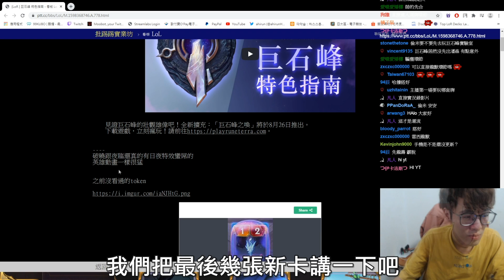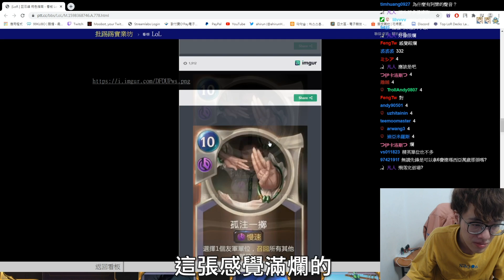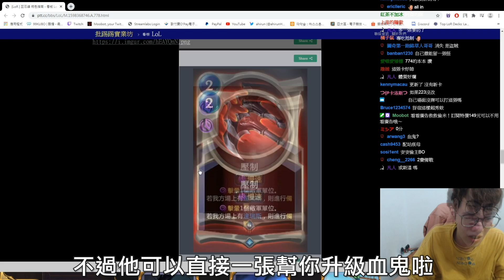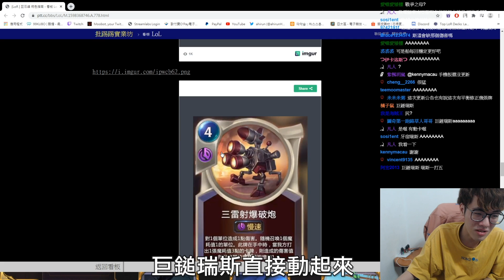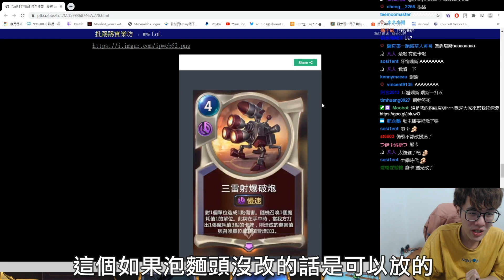【偷米】巨石峰最後一批新卡解析！無英雄～｜符文大地傳說｜Legends of Runeterra｜巨石峰｜新卡點評｜普蝶｜LoR